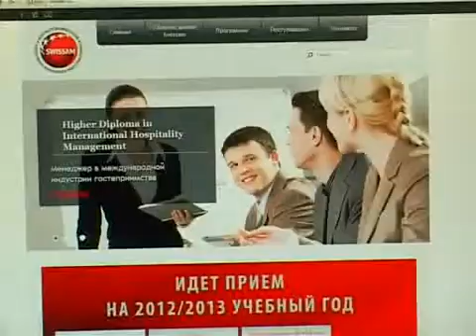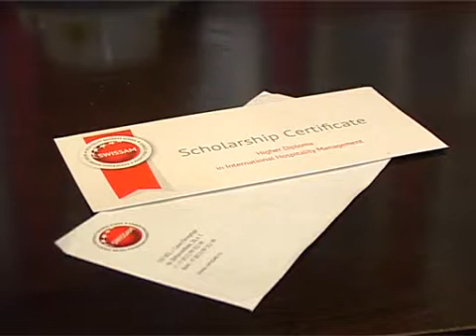Конкурс от бизнес-школы SWISSAM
Конкурс от бизнес-школы SWISSAM (подробности на сайте trk-istoki.ru)